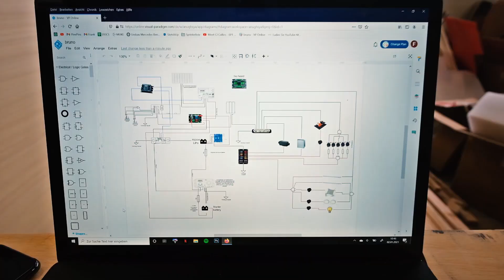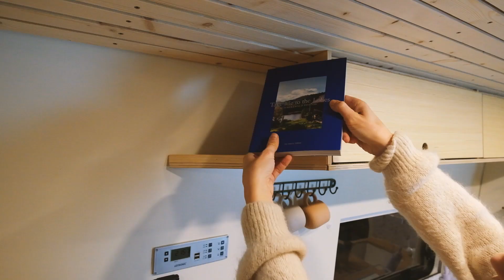Camper Ausbau in 5 Minuten, vom Sprinter zum Van 356 Tage Timelapse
Wir haben versucht unseren kompletten Vanausbau auf die schnellstmögliche Art zusammen zu fassen. Und tatsächlich haben wir es in unter 5 Minuten geschafft... tatsächlich haben wir in wirklichkeit etwas länger gebraucht, bis der Bus ein fertiger Camper war :D.

Wir wünschen euch ganz viel Spaß mit euren Vanprojekten, Selbstausbauten und Wohnmobilen und hoffen ihr könnt ein paar Inspirationen mitnehmen!

Die Musik in meinem Video ist von Epidemic Sounds und bei der Registrierung mit folgendem Link bekommst du einen Probemonat umsonst: